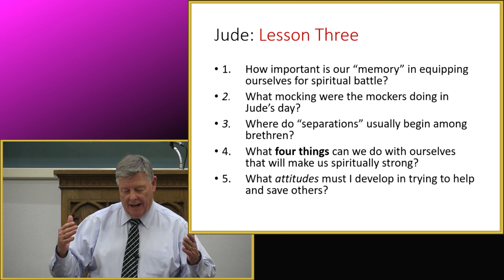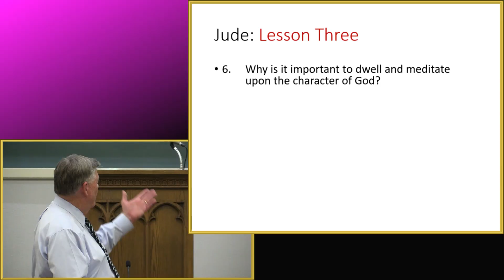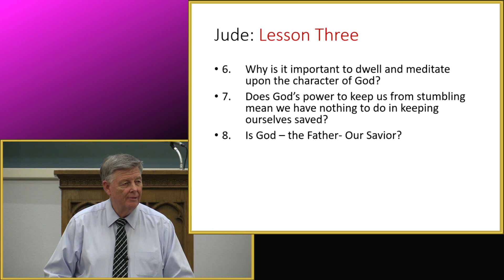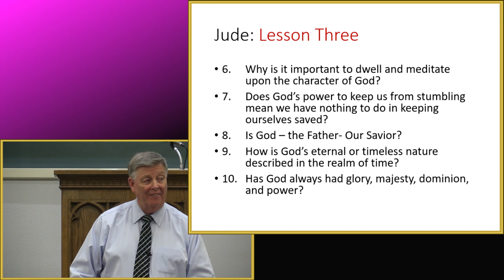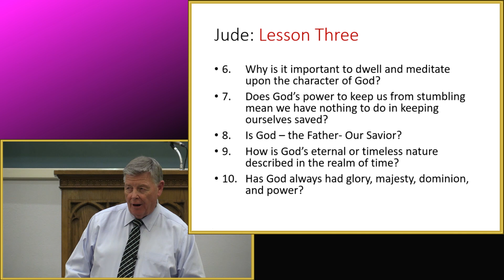Jude Lesson 3b by Jerry Fite - May 24, 2023